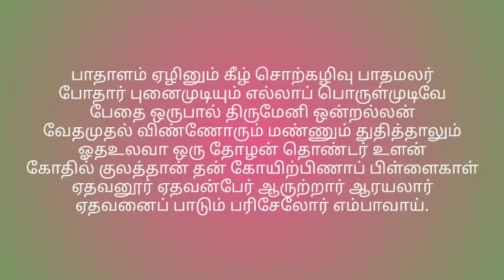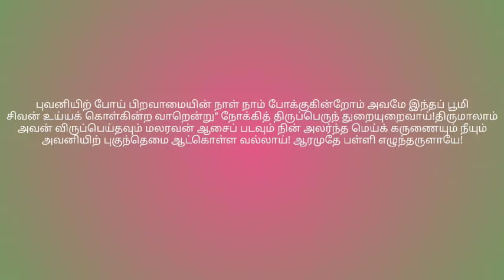பத்தாவது நாள் / திருப்பாவை திருவெம்பாவை திருப்பள்ளியெழுச்சி